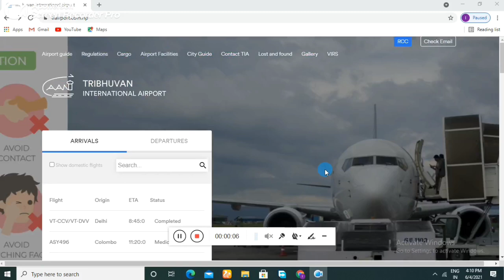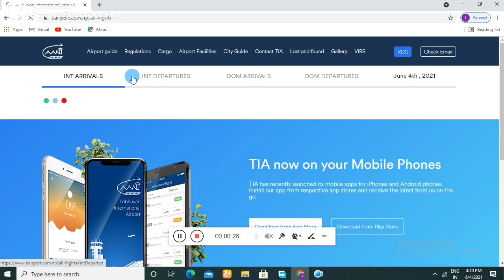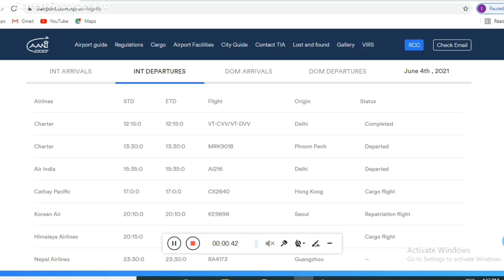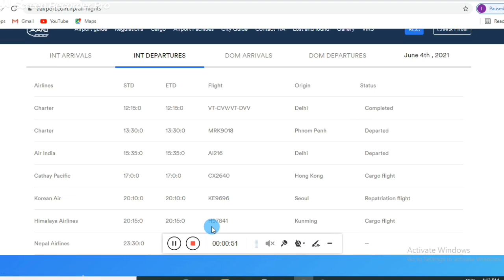Tribhuvan International Airport || International Flights Details For 4th Jun 2021 || Nepal Airlines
Hi
   kurmi tech
About this vedio

Tribhuvan international airport news

Tribhuvan international airport news today

Tribhuvan international airport contect number

Tribhuvan international airport arrivel today

is Tribhuvan international airport open

nepal international airport opening date

Tribhuvan international airport departure today

nepal airport open date 2020

tia flight schedule

Tribhuvan international airport flight schedule today

when will international Flights resume in Nepal

nepal airlines flight status today

nepal airlines flight schedule

nepal airlines ticket price

nepal airlines ticket check

nepal airlines news

nepal airlines Qatar

nepal airlines contect number

nepal airlines flight schedule dubai to ktm

Instagram id
Ramsukh1992